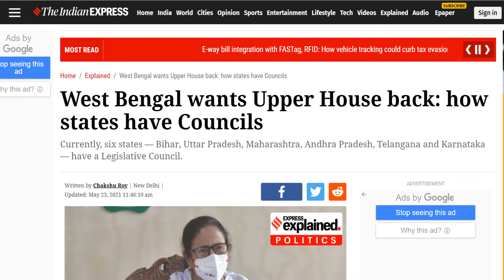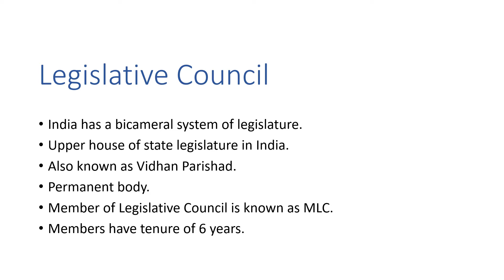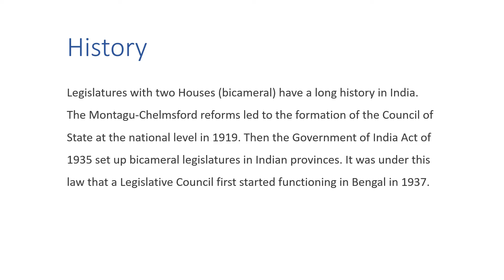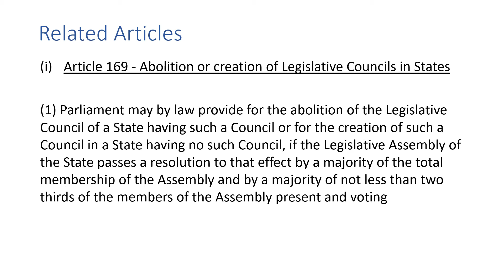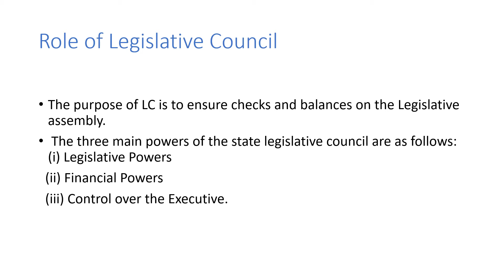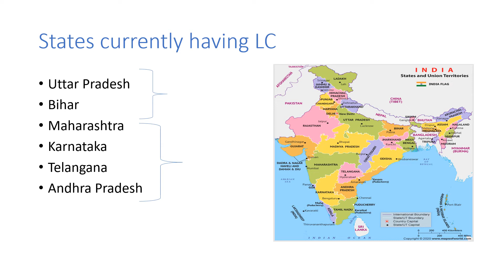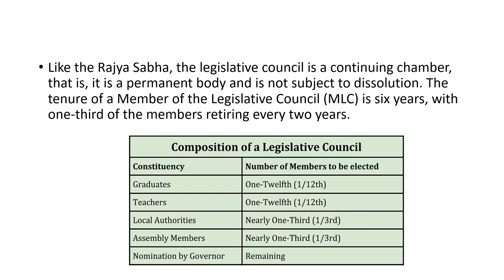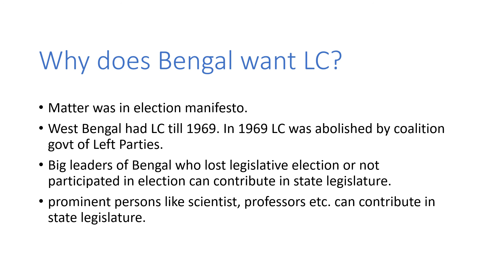LEGISLATIVE COUNCIL : IN NEWS||GS-GK||BENGAL||LEGISLATURE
With PDF Of each lecture